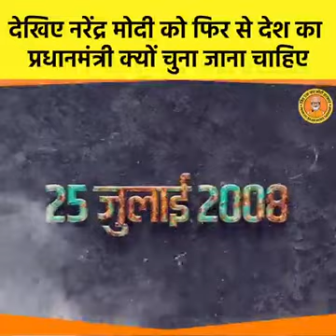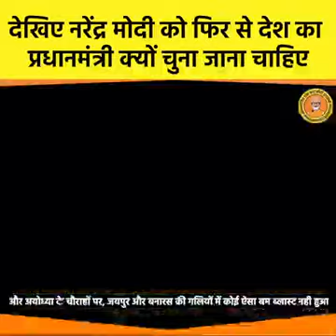har har Modi ji ghar ghar modi ji